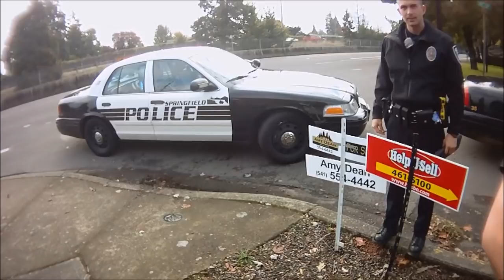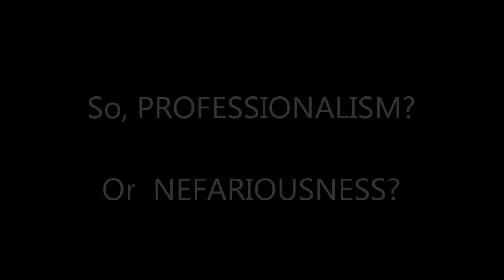Nov. 6, 2011 - Is This Professional?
A seemingly normal day, until.

...So, the question is: Did you see what I saw? Did it look like MASSEY was trying to pull the wool over my eyes, or what?